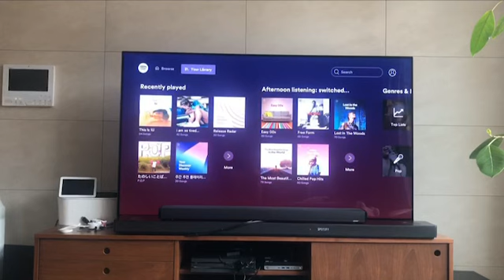LG SK10Y(Normal Mode) vs BOSE Lifestyle 135 음질 비교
via spotify cromecast